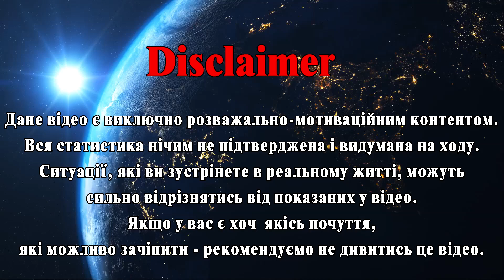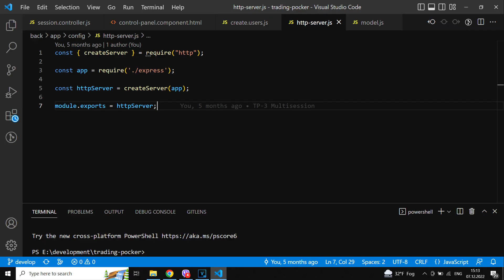Сімулятор ІТішніка або Нічого неробіння як професіоналізм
Багато людей бояться іти в IT, бо думають, що там доведеться тяжко
працювати. На практиці це не завжди так. Одні айтішники справді сутками
важко вкалують та майже живуть на робочому місці. А от інші - мають
купу вільного часу на спілкування, чіл і власні справи.
Як це в них виходить? Розкриваю таємницю і торкнусь самої суперечливої теми в ІТ  ! Але тс-с, це тільки між нами ;)